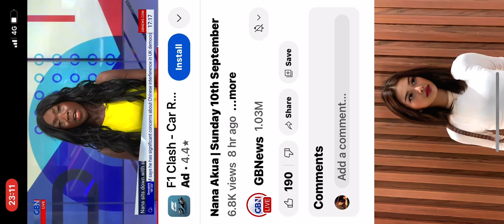THEREZA BAZAR Dollar chats to Nana Akua